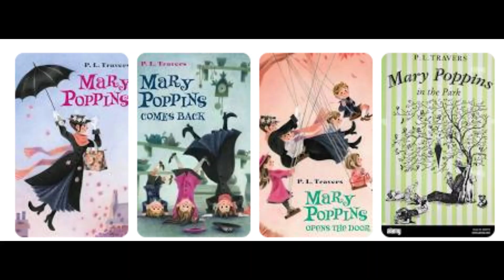Movie Review: Saving Mr. Banks. You Probably Have Something Better to Do Than Watch This Film Ep 247